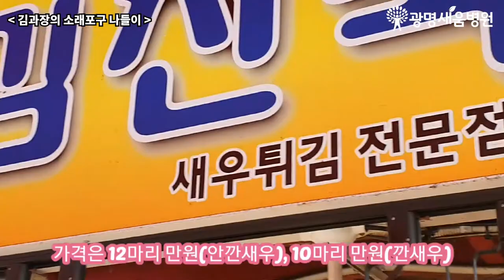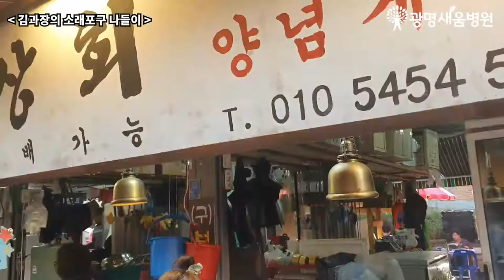소래포구 나들이, 광명새움병원 브이로그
광명새움병원 브이로그 !
- 김과장의 소래포구 나들이 ~